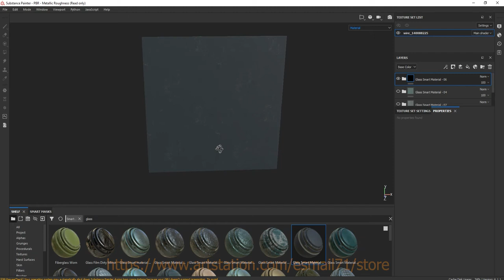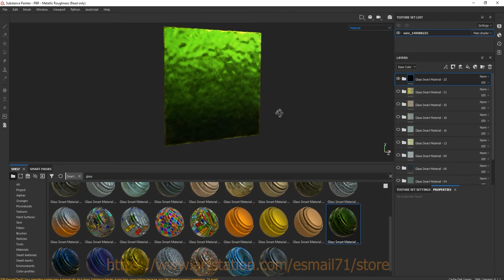Glass Smart Material - Vol 1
This pack is a collection of Glass smart materials .
These materials come in SPSM format (Substance Painter's Smart Material) and made in Substance painter 6.1.1 .

Info about this products :

- 30 Glass Smart Materials
- SPSM
- Materials for substance painter